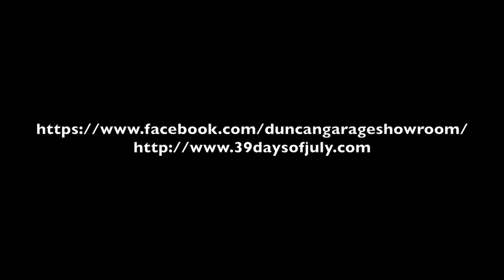07 28 16 39 Days 06 Big Little Lions Fills Me Up